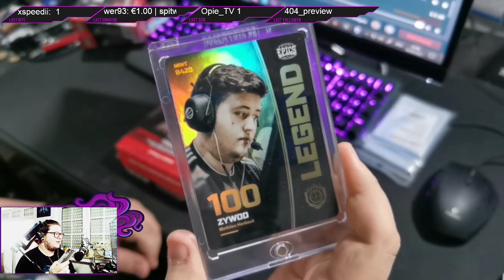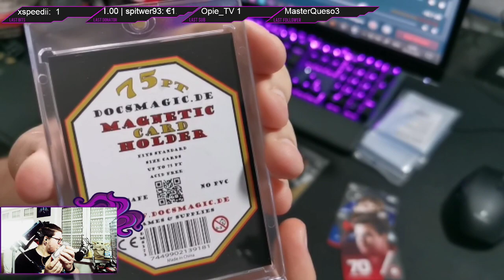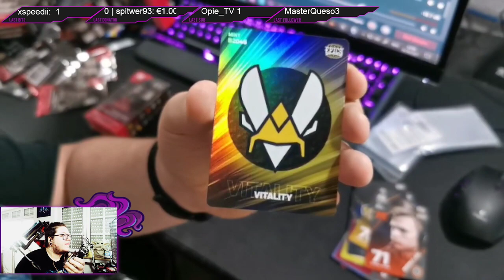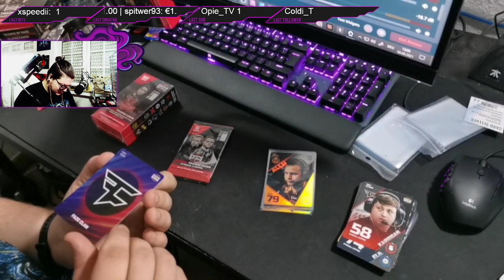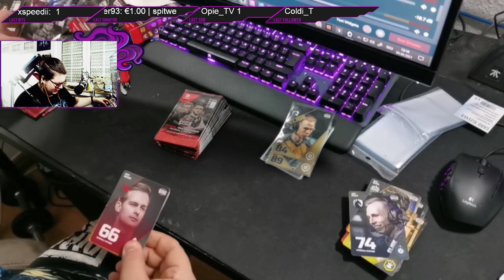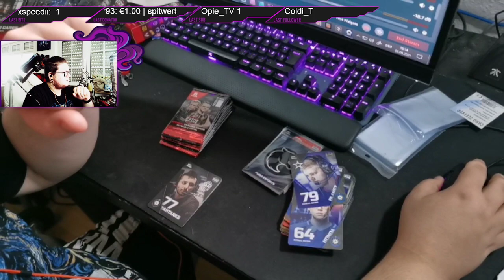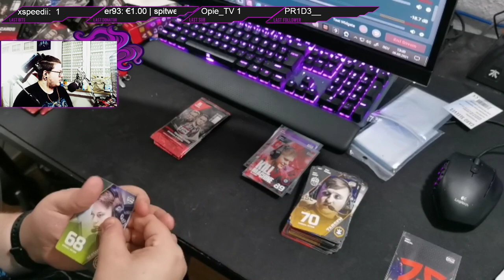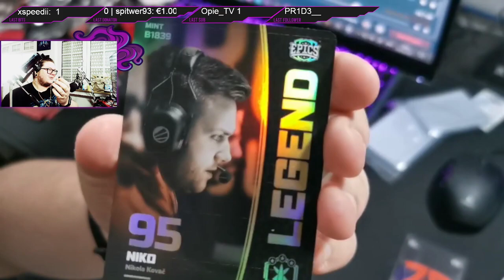[GER/ENG] Printlines? NOOOOOO! | EpicsGG CSGO TCG 2021 Batch B | Unboxing #1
Hey, the door rang, I just got my Batch B 2021 cards finally! Like I said I upload this to my Youtube too.
Sorry for the mixed Language and sorry for the bad Mic Quality, shall be all fixed for the next one I promise!